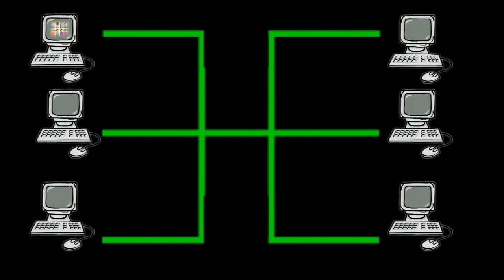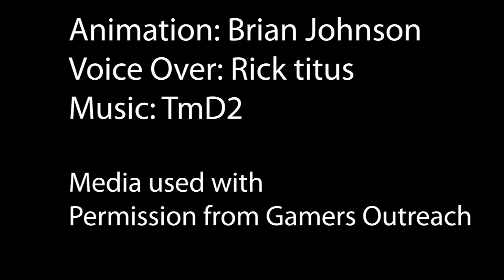Gamers Outreach promo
Promotion for Gamers Outreach.
A non-profit organization that uses Video Games to help others.

Upcoming Events:
Gamers for Giving
 June 18th
Take part in  one of the largest gaming tournaments in the midwest! Play games, meet new people, and help others along the way!

Producer / Animation: Brian johnson
Voice over: Rick Titus
Audio: td6d - Sunrise in Warmwave City (newgrounds)
*yes I realize I misspelled his name in the credits*
This is a non-commercial organization, all proceeds go towards charitable organizations.